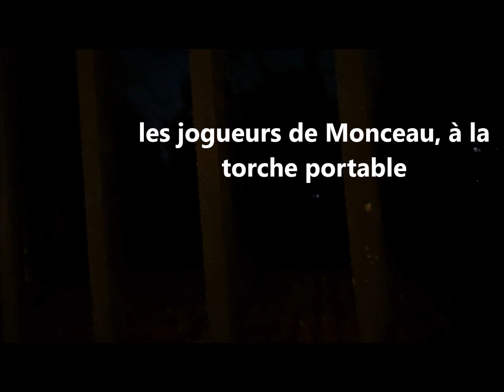la bipédie étrange des oiseaux